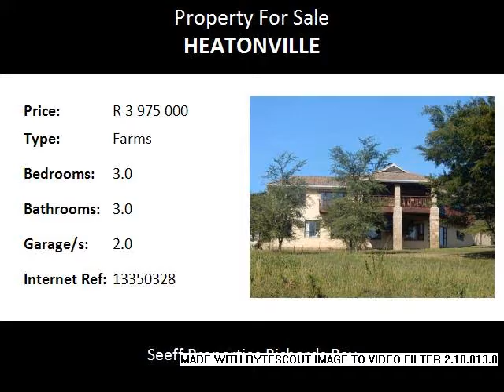3.0 Bedroom Farms For Sale in Heatonville, Empangeni, South Africa for ZAR R 3 975 000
Bedrooms: 3.0
Bathrooms: 3.0
Garages: 2.0
Price: R 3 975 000

Property Description:

Enjoy the stunning views in this exclusive development. The house is built to the highest standards with the finest quality finishes. Spacious living areas with magnificent kitchen. The 2 bedrooms upstairs both have modern bathrooms with wooden flooring. It also features another bedroom, 2 living area and a study downstairs. An absolute must view.

Name: Lorna Pearce
Tel: